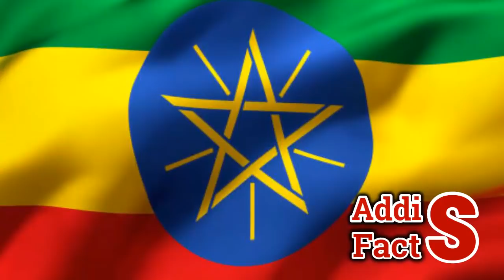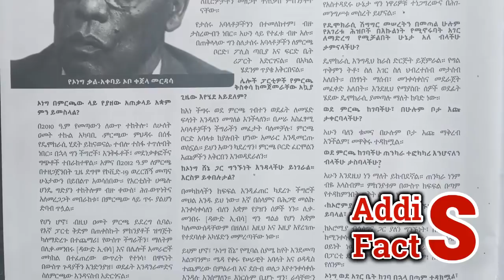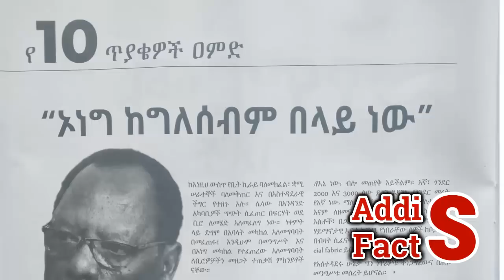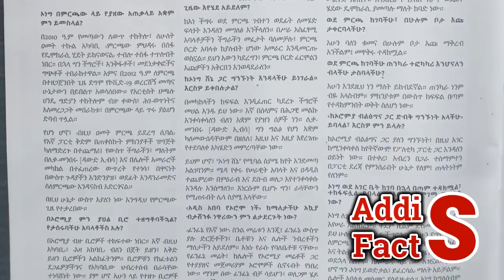Ethiopia | የእለቱ ትኩስ ዜና | አዲስ ፋክትስ መረጃ | Addis Facts Ethiopian News | Sebhat | Olf